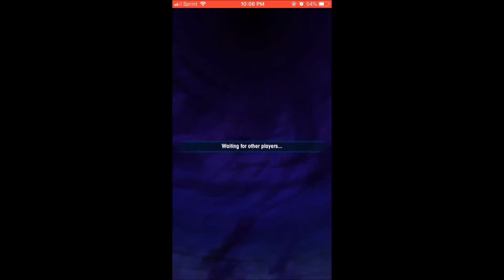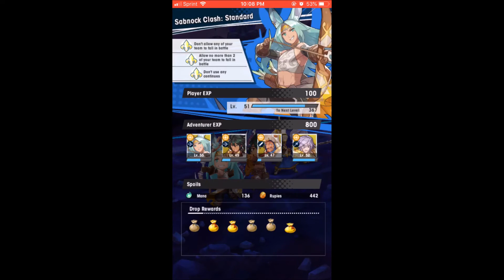Dragalia Lost - Dec 2018 Event